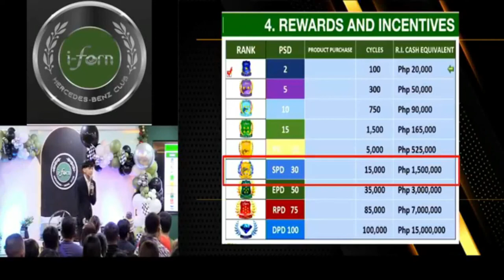CHRISTIAN CHANO NONES TAPIA MERCEDES BENZ BOYS LAUNCHING RBA -SHARING -DECEMBER 2,2022- 4/6